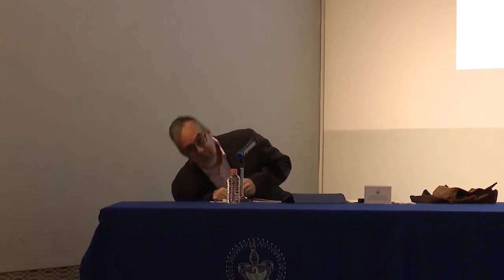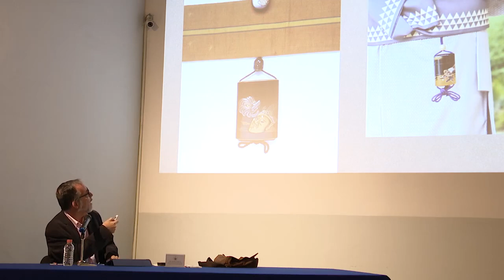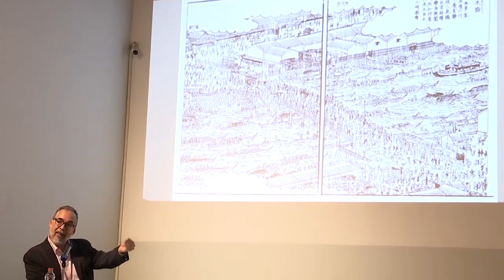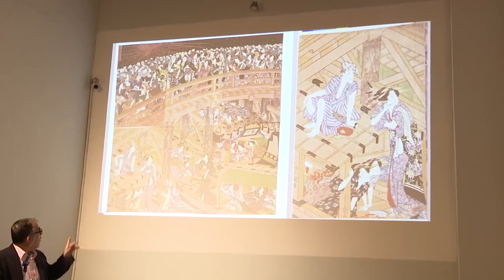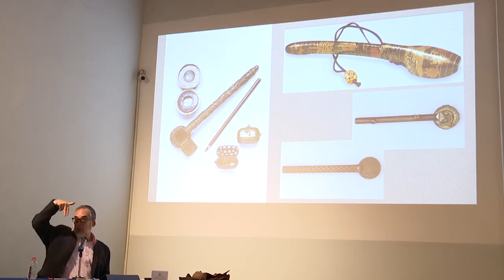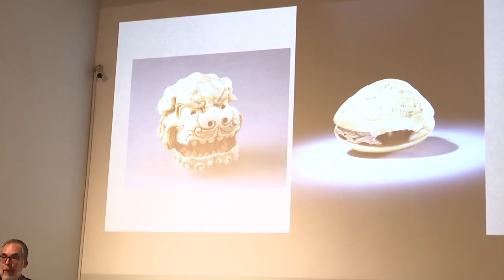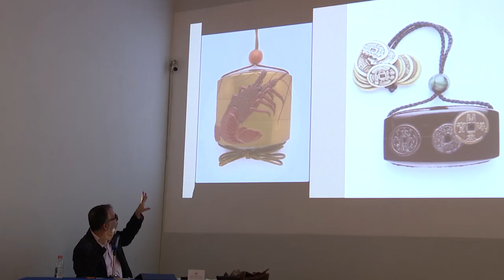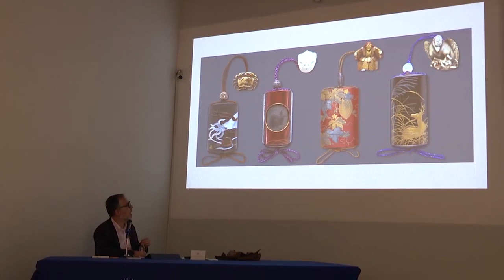Tercera conferencia in situ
Tercera conferencia in situ: "Del Kimono al Museo. El mundo del netsuke" impartida por el Dr. Amaury A. García Rodríguez, especialista en arte japonés del Colegio de México.

👘En esta charla se explora la historia de estas pequeñas esculturas, así como sus características materiales y formales. Se comenta también acerca de sus funciones originales y sobre como se convirtieron en objetos coleccionables.

Esta conferencia forma parte de la exposición itinerante "Netsuke. Japón en miniatura", una colaboración de Fundación Japón en México 国際交流基金メキシコ日本文化センター con el Museo Universitario Casa de los Muñecos.